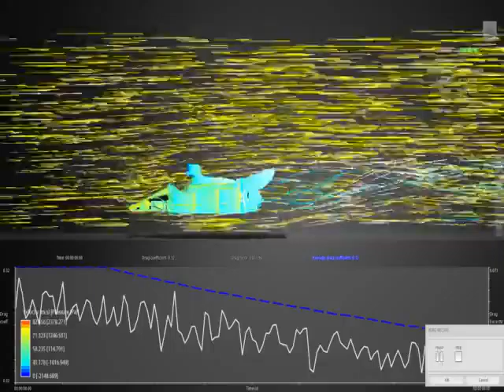McParker Formula MK2 wind tunnel simulation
Average cfx: 0,32 with no tires.
Wind speed: 60 m/s